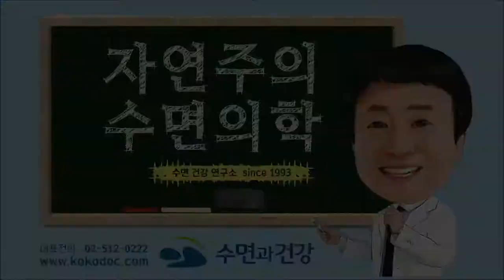코골이, 수면무호흡증의 달인! 청풍소장